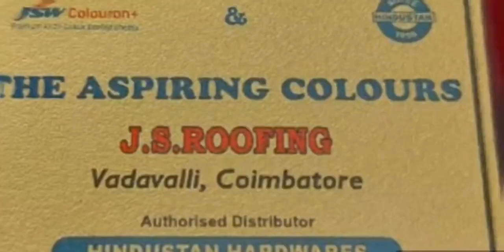diy godown shed | warehouse shed | factory shed | Sree Daksha warehouse project done by JS roofing